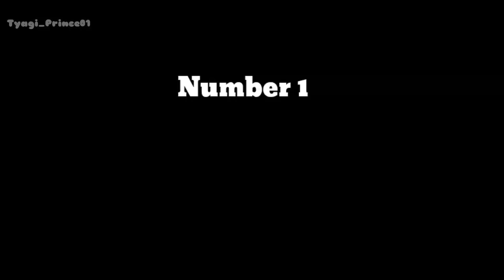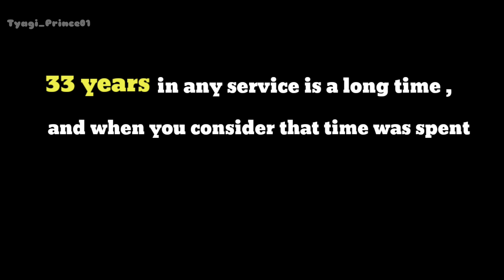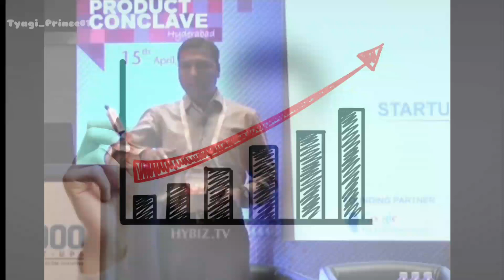StartUps whose founders are Indian Army Soldiers ! Salute to these Army Officers !@tyagi_prince0173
StartUps whose founders are Indian Army Soldiers !
Salute to these Army Officers !
Founders belong to Indian Army

This video discuss about the startups whose founders are Soldiers of our Indian Army !